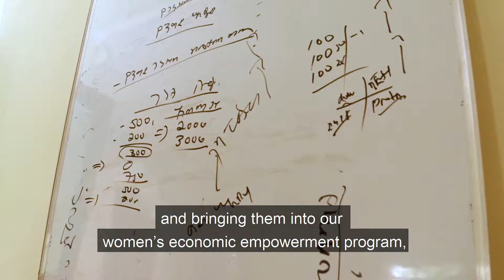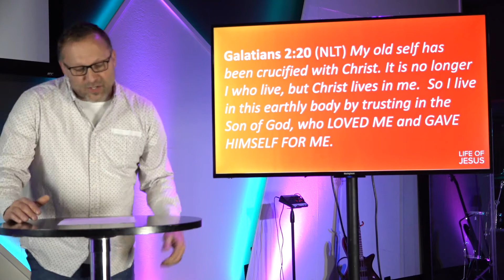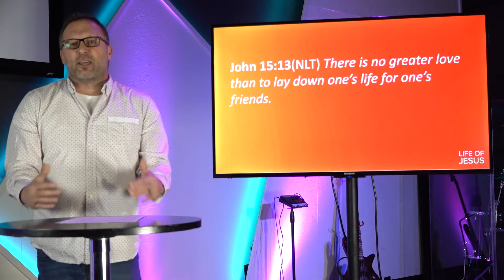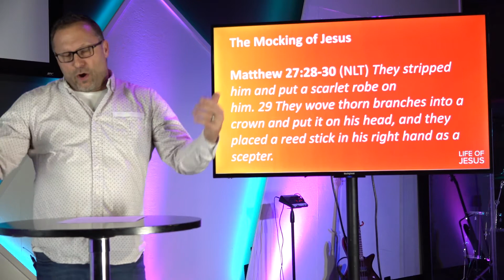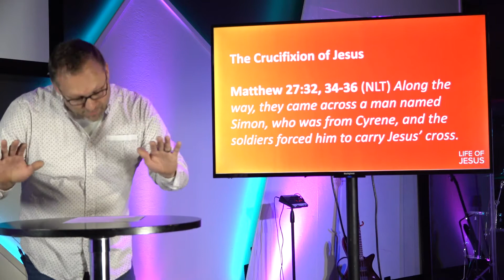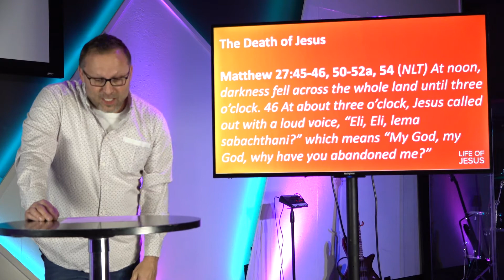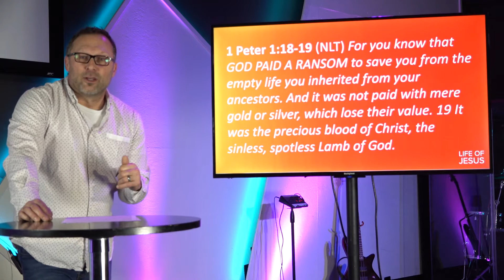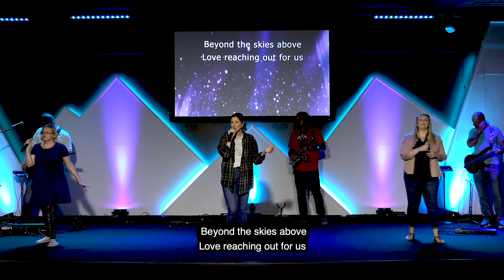LIFE OF JESUS | PASSION (Week 3) Full Service